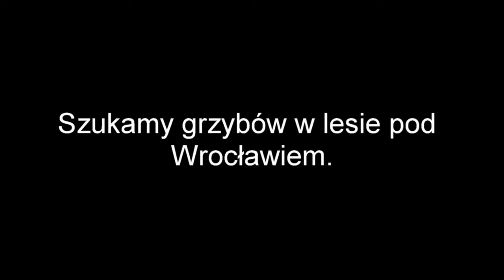Są grzyby! Zobacz który gatunek wreszcie wydaje owocniki.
Pod Wrocławiem w deszczowy dzień cierpliwie szukamy grzybów.